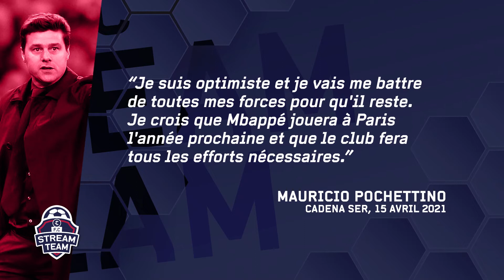FC Stream Team : Neymar ou Benzema Ballon d'Or ? Mbappé va-t-il prolonger ?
Maintenant que les quarts de finale de la Ligue des champions sont terminées, plusieurs joueurs se sont illustrés : Mbappé, Neymar Jr., De Bruyne ou Benzema. Lequel a pris de l'avance dans la quête du Ballon d'Or ? Maxime Dupuis et Martin Mosnier classent les prétendants à la disctinction individuelle suprême.

Focus sur Kylian Mbappé ensuite qui tarde à prolonger son contrat avec le Paris Saint-Germain. Est-ce une bonne chose pour le club de la capitale ou au contraire, le temps joue-t-il pour l'attaquant ? Le FC Stream Team analyse la situation du crack.

Et puis pour terminer, Maxime et Martin donnent leur point de vue sur la règle du but à l'extérieur qui est en sursis.

Bienvenue dans le FC Stream Team !